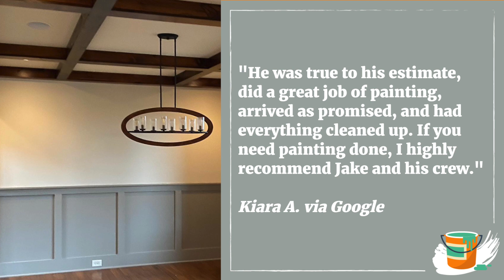Jake's Affordable Painting in Knoxville TN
Jake's Affordable Painting is a residential and commercial painting company in Knoxville, TN. We serve the Knoxville and Farragut areas. Combined, our team has over 60 years of professional painting experience. We paint the interiors and exteriors of homes. We also paint decks and fences. Service is our number 1 priority.